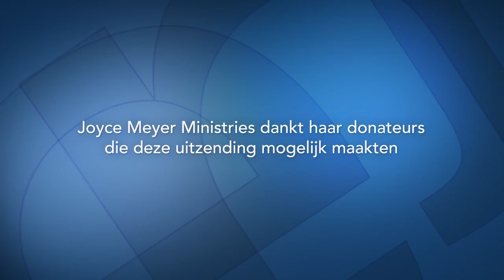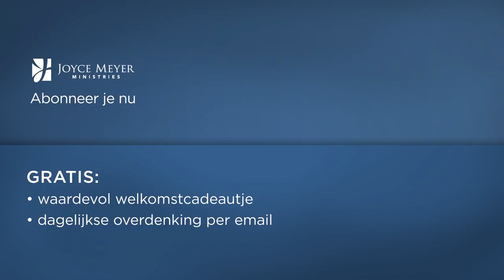De stille jaren (2) – Joyce Meyer – God ontmoeten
Laat je in deze uitzending van vandaag aanmoedigen om het juiste te doen, zelfs als het gevoel daarin niet meegaat. Je zult zien dat het de moeite  is.